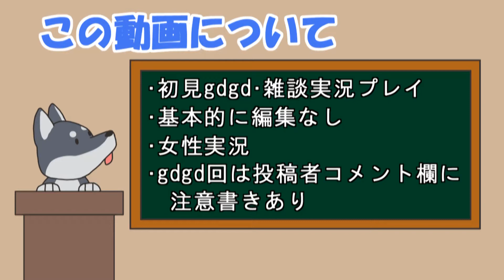【女性実況】#1 GOCCO OF WAR をマイペースに実況プレイ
今回からはPCゲームの「GOCCO OF WAR」をプレイしていきます！
かわいいお子様になってセンソーゴッコで遊びますよ～

もともとPS2枠のはずでしたが、PCでしたいゲームがたまりまくっているので、今回はこちらのゲームをすることになりました！